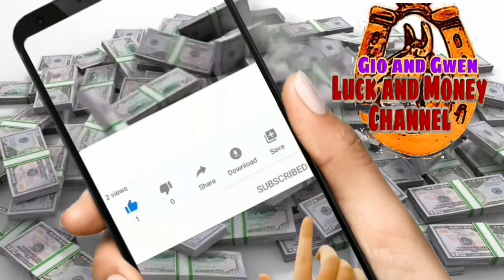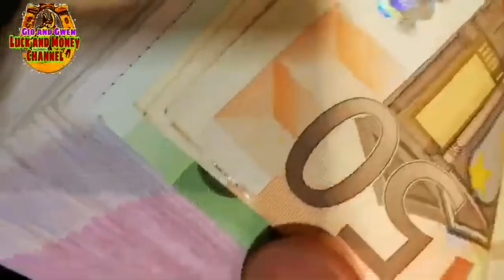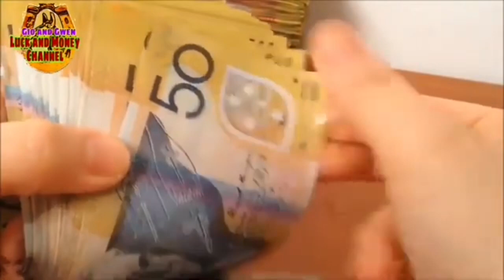ILAGAY ITO SA PINTUAN SIGURADONG YAYAMAN KA | GIO AND GWEN LUCK AND MONEY CHANNEL